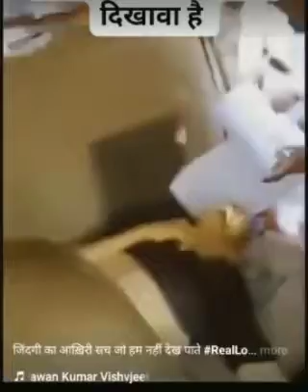nalat aise aulad pe Allah ka azaab aise logo se honge